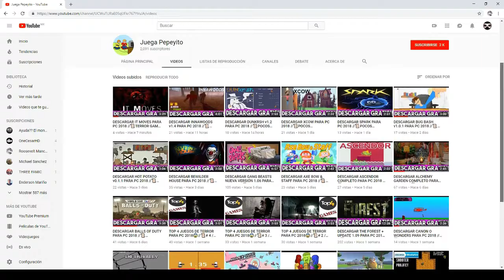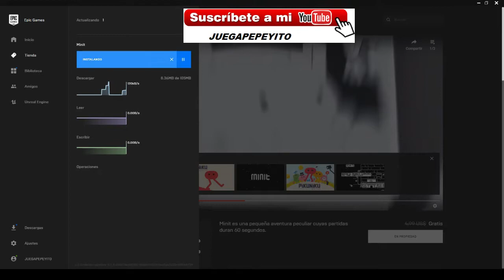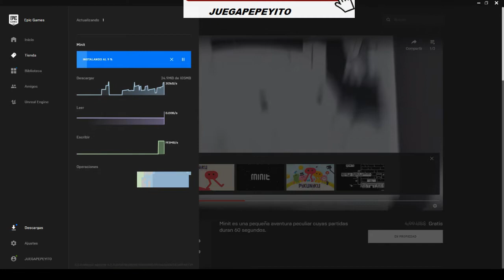ESTÁN REGALANDO MINIT PARA PC // APRESÚRATE | PROMOCIÓN POR TIEMPO LIMITADO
▬▬▬▬▬▬▬▬▬▬▬ஜ۩۞۩ஜ▬▬▬▬▬▬▬▬▬▬▬▬▬▬
              ▓▓▓▒▒▒░░░ CHECA ESTO ░░░▒▒▒▓▓▓
▬▬▬▬▬▬▬▬▬▬▬ஜ۩۞۩ஜ▬▬▬▬▬▬▬▬▬▬▬▬▬▬

▬▬▬▬▬▬▬▬▬▬▬ஜ۩۞۩ஜ▬▬▬▬▬▬▬▬▬▬▬▬▬▬
  ▓▓▓▒▒▒░░░ TU PUEDES APOYAR AL CANAL ░░░▒▒▒▓▓▓
▬▬▬▬▬▬▬▬▬▬▬ஜ۩۞۩ஜ▬▬▬▬▬▬▬▬▬▬▬▬▬▬

▬▬▬▬▬▬▬▬▬▬▬ஜ۩۞۩ஜ▬▬▬▬▬▬▬▬▬▬▬▬▬▬
               ▓▓▓▒▒▒░░░ DONATIVOS ░░░▒▒▒▓▓▓
▬▬▬▬▬▬▬▬▬▬▬ஜ۩۞۩ஜ▬▬▬▬▬▬▬▬▬▬▬▬▬▬

▬▬▬▬▬▬▬▬▬▬▬ஜ۩۞۩ஜ▬▬▬▬▬▬▬▬▬▬▬▬▬▬

Es para que descargues MINIT totalmente gratis desde la pagina oficial de Epic Games.

Minit es una peculiar aventura que se juega en dosis de sesenta segundos. Sal de la comodidad de tu hogar para ayudar a gente inusual, descubrir incontables secretos y superar a peligrosos enemigos, todo ello con la esperanza de acabar con una desafortunada maldición que hace que cada día termine en un minuto.

Esta promoción es por tiempo limitado, solo dura 1 semana la promoción así que apresúrate para tener este juegazo en tu pc GRATIS GRATIS

REQUISITOS MÍNIMOS:

SO: Windows XP/Vista/7/8/8.1/10 x86/x64
Procesador: Intel Pentium D 830 (2* 3000) or equivalent / AMD Athlon 64 4000+ (2600) or equivalent
Memoria: 1 GB de RAM
Gráficos: GeForce 7600 GS (256 MB) / Radeon HD 2400 PRO (256 MB)
Almacenamiento: 200 MB de espacio disponible

🎮🎮🎮🎮 CANALES SECUNDARIOS 🎮🎮🎮🎮